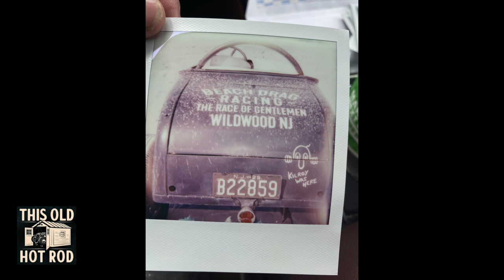The Race of Gentlemen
The Race Of Gentlemen 2021
my coverage from the event this year.
Vintage Prewar race cars drag racing on the beach of Wildwood, Nj.
Flathead powered cars and hotrods race 1/8th mile in the sand.
Put on by Mel Von Stultz and the Oilers CC, the event is held every October on the beautiful sandy beach in Wildwood, Nj.